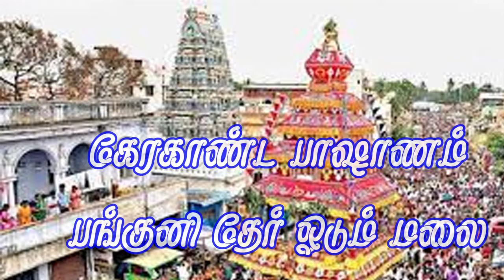Pankuni ther odum malai Palani Murugar Song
Palani Nava Paashana Songs . Lyrics,   Music, Programings By Guruji Natyacharya Sri S Balachandra Raju. Music and Bharatha Natya Teacher / Director. Author of 98 Music, Dance and Devotional Books.
Songs sung by Padmasri Dr. Sirgali Shivachithambaram.